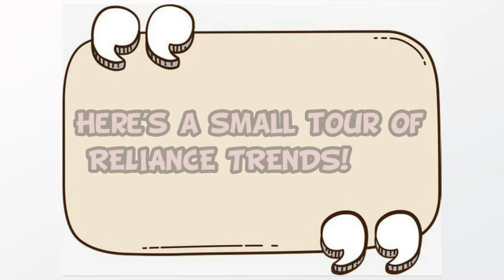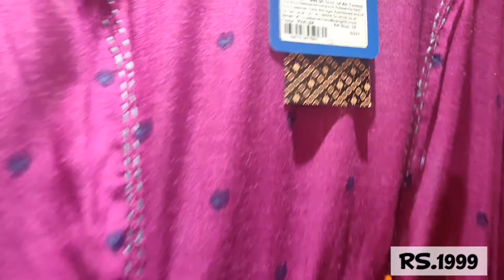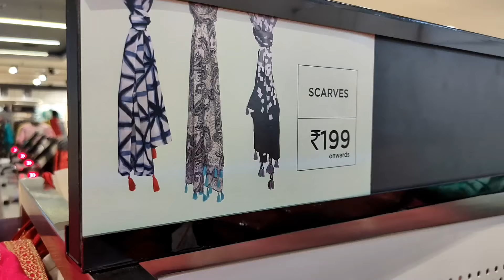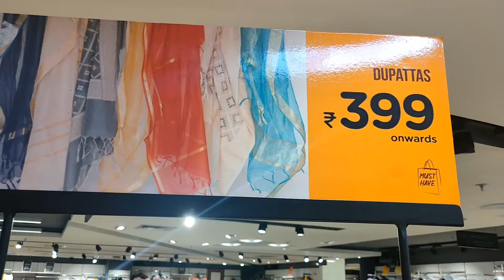RELIANCE TRENDS/GANESH CHATURTHI OFFERS/ SHOPPING UPTO 50% OFF/BUY1 GET 1, BUY 2 GET 3/CLASSY CHANGE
Here's a day at Reliance Trends. Offers upto 50%. Sports wear, T-shirts, Tracks, Tracks-suits, Printed pants and tees. Traditional wear, Traditional dresses, party wear, Kurta, salwar suit, scarfs, dupattas, and much more.